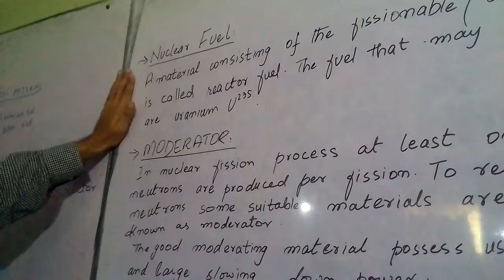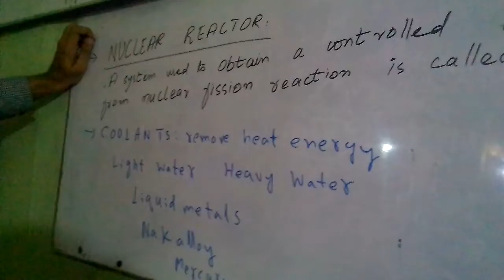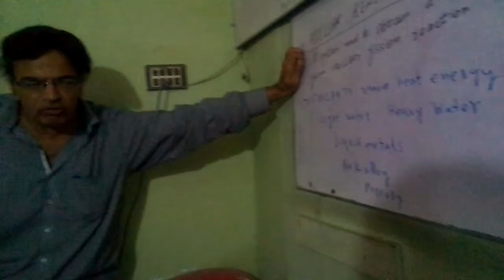Nuclear reactor nuclear fuel